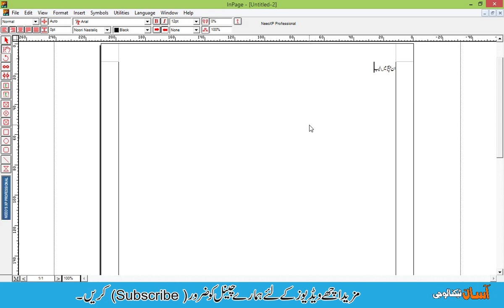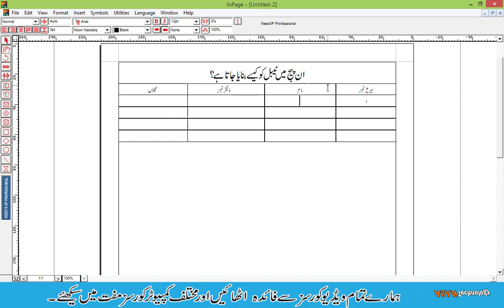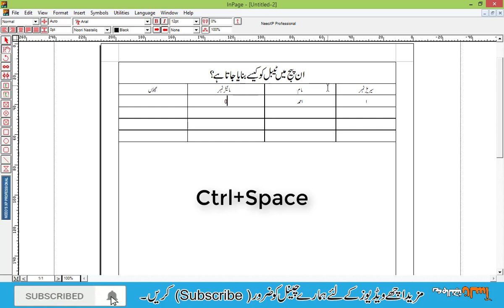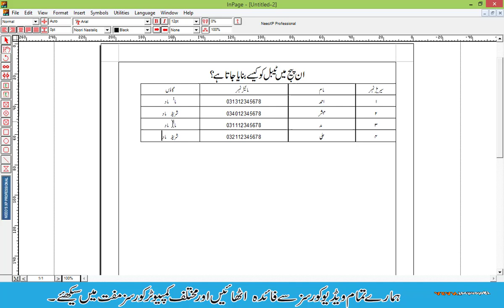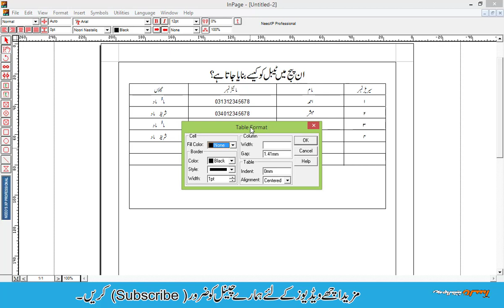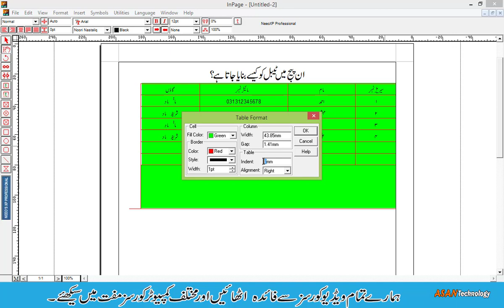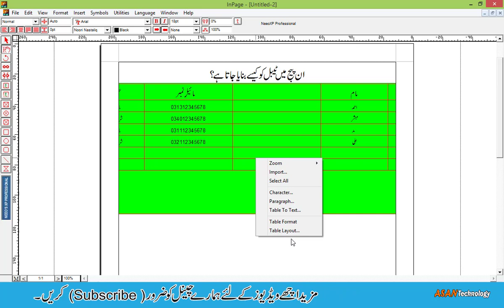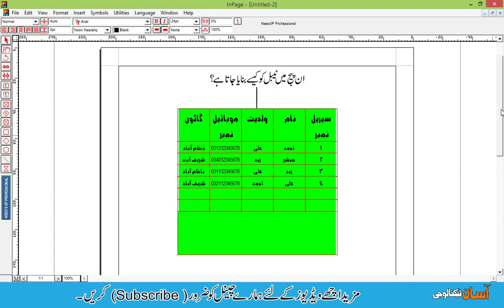How to insert table in inpage | Inpage Urdu Tutorials |Lesson 3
Assalam U Kum Friend in this video we will discuss how to insert a table in Inpage. Tables are very important when are going to manage and organize our data in the form of rows and columns. We can use the table for any purpose according to our requirement. We can make lists, advertisements, DMCs, etc with the help of tables.
In this video, we have covered the following main topics about Inpage Table.
1. How to insert a new table in Inpage?
2. How to insert new columns and rows in a table?
3. How to delete table columns and rows?
4. Adding new cells in a table?
5. How to set the size of your table?
6. How to set the background colour of Inpage Table?
7. Changing the text colour of a table?
8. Setting your table border with and colour.